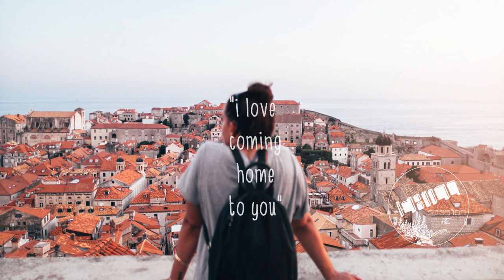Carl Storm - Coming Home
If you like it give a thumb up, share it or leave a comment it will be helpful

Lyrics:

Summer has come
Late of June
Feel it now

Done my best
So have you
We still care

For us
I’ll be strong enough to change
For us
I’ll just figure out myself

And i’ll be alright as long as you coming home
And i’ll fix it all and make something beautiful
For us

But not the dreams
It goes on

Fly away
You need it
Release the pain

For us

List of tracks by Carl Storm:
Carl Storm With You In The Morning, Carl Storm Find Time, Carl Storm Coming Home!,